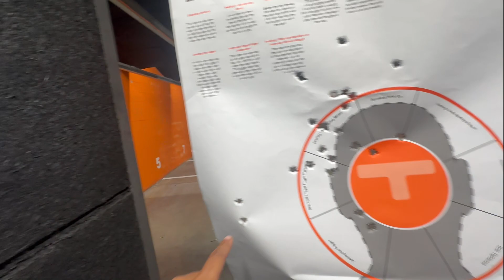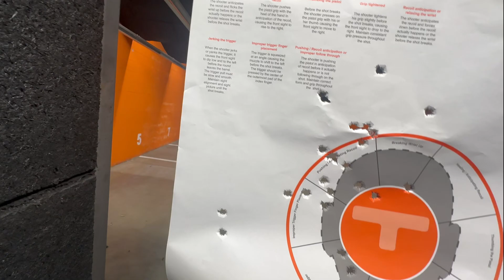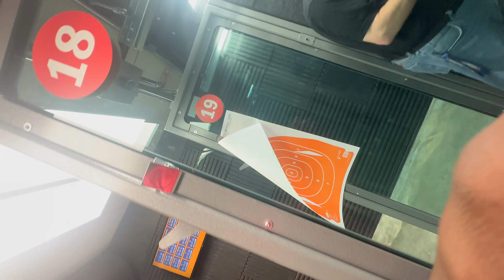Gun Range with friends MUST WATCH!!! ( We got kick out 👎🏾)